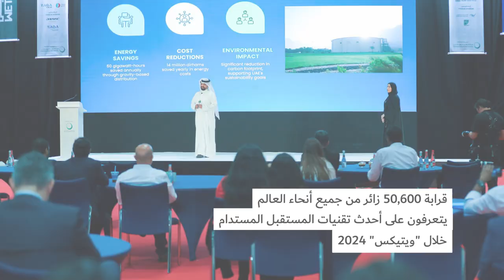نشرة الهيئة الأسبوعية - 12 أكتوبر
ما الجديد في الملخص الأسبوعي لهيئة كهرباء ومياه دبي؟

هيئة كهرباء ومياه دبي تسلط الضوء على جهودها في تمكين الموظفين والمتعاملين من أصحاب الهمم،

معالي سعيد محمد الطاير يبحث مع الرئيس التنفيذي لمطارات دبي سبل التعاون في مبادرات الطاقة المستدامة،

معالي سعيد محمد الطاير يلتقي مدير عام هيئة المعرفة والتنمية البشرية بدبي،

قرابة 50,600 زائر من جميع أنحاء العالم يتعرفون على أحدث تقنيات المستقبل المستدام خلال "ويتيكس" 2024.